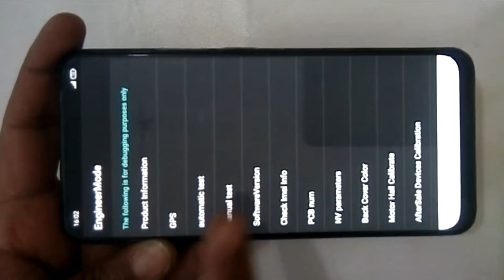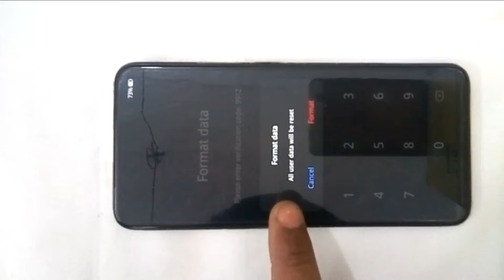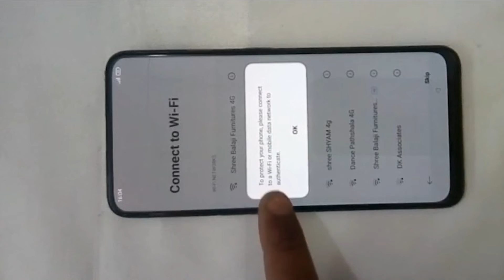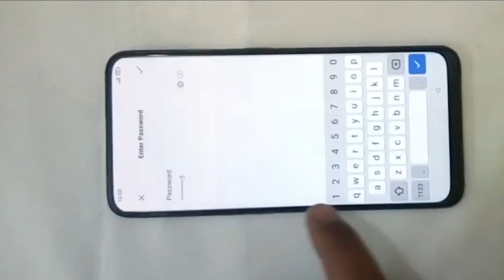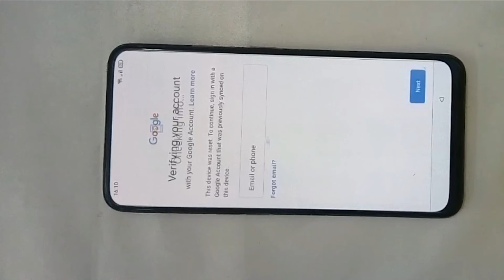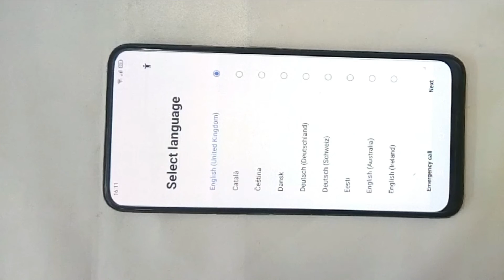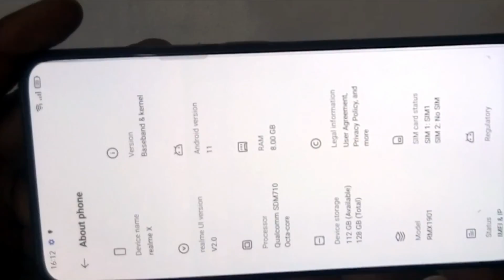Realme x Google account unlock. pattern, pin, password unlock 100 ℅ free of cost.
Realme X | Unlock Bootloader
Realme X Hard Reset,
Realme Remove Pattern Lock 10000%,
 Realme X Remove Pattern Lock Without PC
how to hard reset realme x & realme x factory reset 100% done (2022)
How to Unlock Bootloader of Any Realme Devices (Ft. Realme X)
REALME X(RMX-1901)PATTERN/PASSWORD/PIN/FRP UNLOCK 2022
Realme X ( RMX1901) Pin & Pattern Unlock
Realme X (Rmx1901) Google Account Lock Remove l Frp Bypass Without Pc 100%
REALME X RMX1901 PASSWORD UNLOCK
All Realme Reset Password How to fix forgot lockscreen Password Any Realme
Realme X Hard Reset pattern and Password Unlock
how to unlock bootloader of realme x and insatll twrp recovery